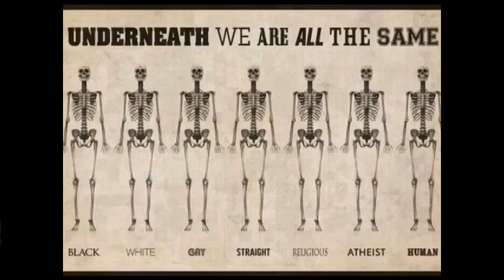Si NEI til statlig avgift på bruk av Internett!